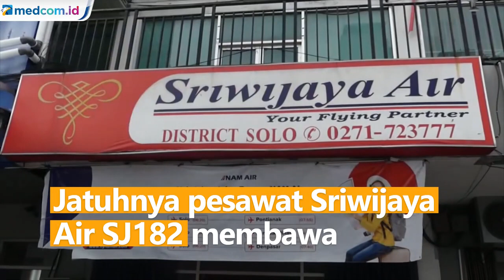Masyarakat Lakukan Doa Bersama di Kantor Sriwijaya Air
Tragedi jatuhnya pesawat Sriwijaya Air SJ182 di perairan Kepulauan Seribu membawa duka mendalam. Rasa duka dan keprihatinan juga dirasakan masyarakat dengan mengirimkan bunga dan doa bersama di kantor Sriwijaya Air di Surakarta, Jawa Tengah.

Sejumlah warga mendatangi kantor cabang Sriwijaya Air dengan membawa rangkaian bunga ucapan duka.

Sementara itu perwakilan kantor Sriwijaya Air berterima kasih kepada semua pihak yang memberikan doa dan dukungan mental serta moril atas kejadian tersebut.